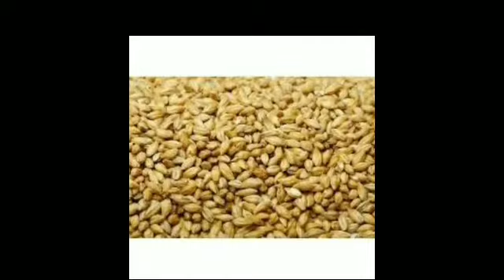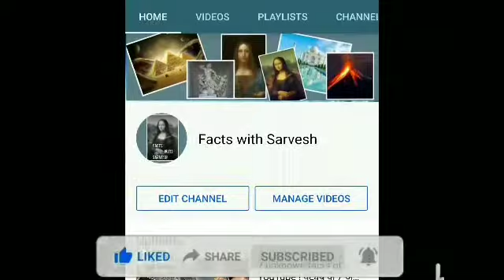7 Facts of Shoes जो आप नहीं जानते होंगे ! जूतों के बारे में 7 अविश्वसनीय तथ्य !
Hello my name is sarvesh kumar singh i am from city of sangam, prayagraj..

In this video i will tell you 7 facts of shoes you never heard...